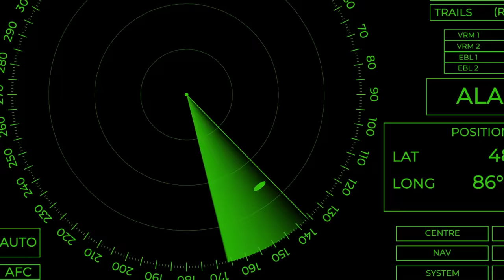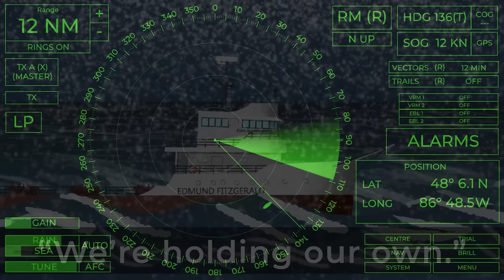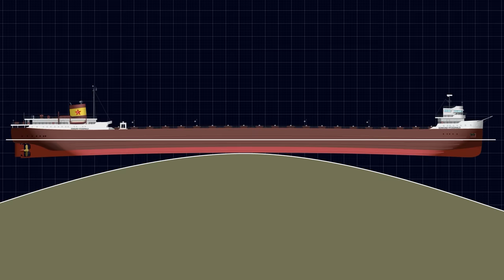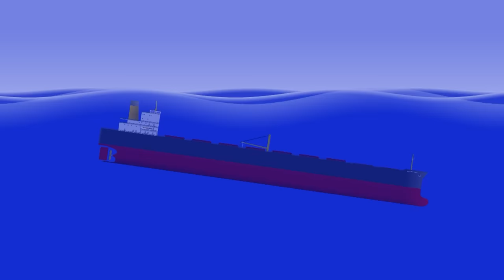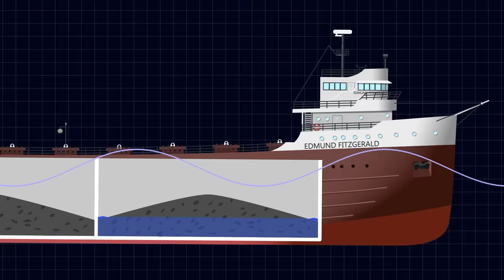Why Did She Split In Half?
In this video, we take a look at the SS Edmund Fitzgerald which sank on Lake Superior in 1975. To this day, she remains the largest vessel ever to have sunk on the Great Lakes.

The community is our space for anyone that wants to get even more from Casual Navigation. I am eternally grateful for all members of the community as you are the ones that help me and continue to drive this channel forward.

When you join, you’ll instantly become much closer to the channel, with a range of perks and rewards depending on the tier you select.
➼ Ad-Free
➼ Early Access
➼ Bonus Content
➼ Get Involved

✩WITH THANKS✩
➼ ARTISTS
Ellie Lober, Royce Nicdao, Evgeniy Movlev

Aircraft - Vector Things / Shutterstock.com